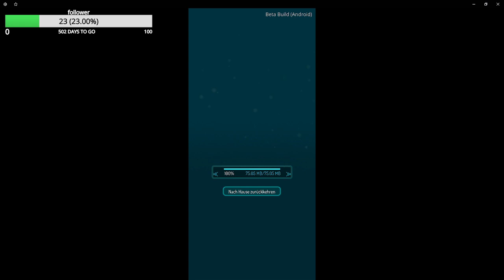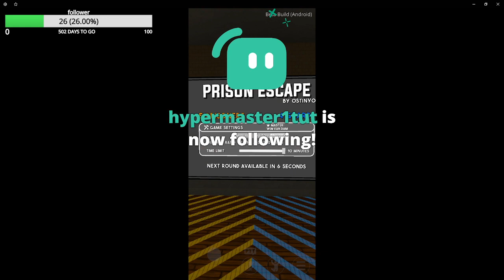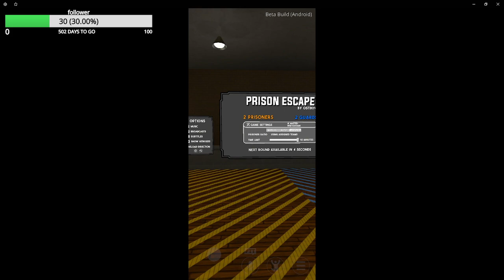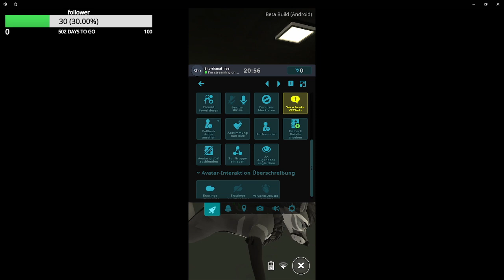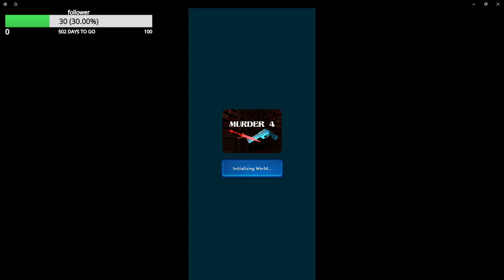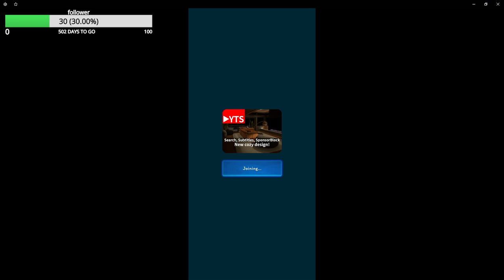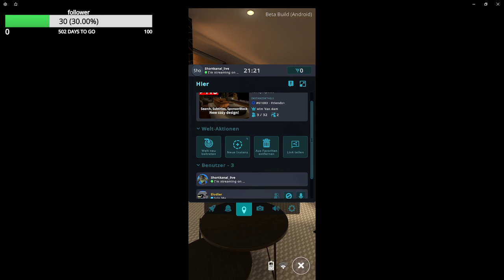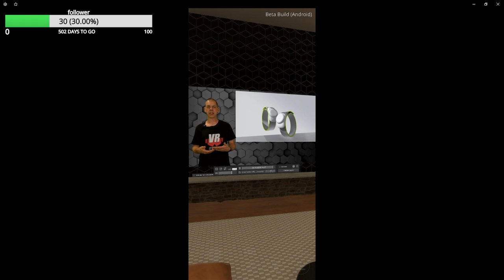vrchat Deutsch german